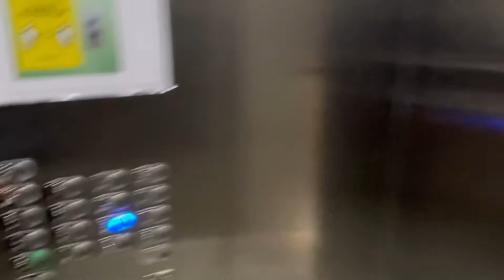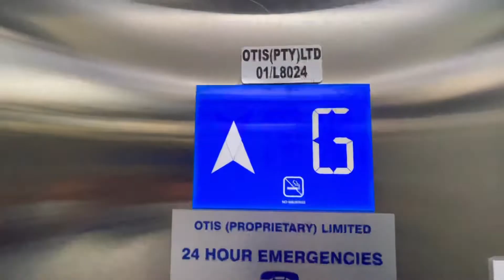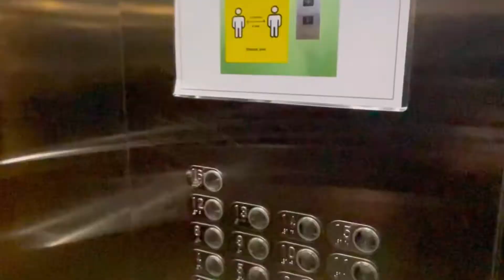604 Civic Towers, Braamfontein - REMAX Team Khaya (P24)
SPACIOUS ONE BEDROOM APARTMENT IN GREAT BUILDING IN GREAT LOCATION - WHY RENT WHEN YOU CAN BUY?

• Spacious 55m2 unit - neatly tiled throughout
• Well run building in great part of Braamfontein
• One bedroom with large lounge and dining area
• One bathroom with bath, basin and toilet
• Open plan kitchen - simple and straightforward with gas or electrical oven
• Balcony with lovely views
• Reasonable and fair levy - well run building with gardens and basement parking

This 55m2 unit in the well run (includes access security, modern lifts and a well run body corporate) and central Civic Towers in Braamfontein boasts space and location - the unit is ready to move in - neatly tiled, clean and needs some minor TLC, but its priced right! The unit is currently vacant so early occupation is an option on bond grant!

This unit includes a nicely tiled throughout spacious lounge and dining area, a open plan kitchen (which needs a little work), a bathroom and a well sized and spacious bedroom. There is a lovely small balcony with lovely views throughout.

Call today - write me an offer and give me a cheque at the same time!